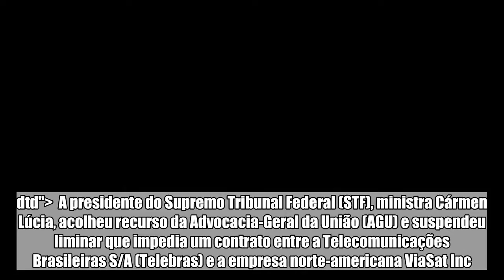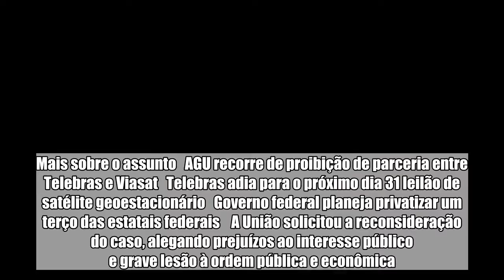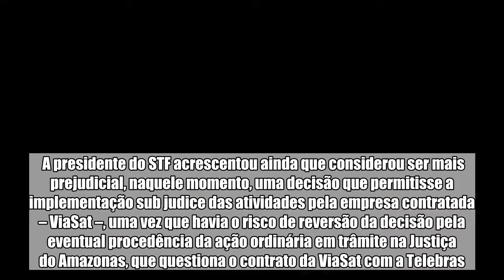STF autoriza contrato da Telebras com a ViaSat para uso de satélite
!DOCTYPE html PUBLIC "-//W3C//DTD HTML 4.0 Transitional//EN" " A presidente do Supremo Tribunal Federal (STF), ministra Cármen Lúcia, acolheu recurso da Advocacia-Geral da União (AGU) e suspendeu liminar que impedia um contrato entre a Telecomunicações Brasileiras S/A (Telebras) e a empresa norte-americana ViaSat Inc. para exploração da capacidade da banda larga do Satélite Geoestacionário Brasileiro de Defesa e Comunicações Estratégicas (SGDC).  O acordo estava suspenso por decisão da 1ª Vara Federal de Manaus (AM), mantida pelo presidente do Tribunal Regional Federal da 1ª Região (TRF-1). A União, inconformada com a suspensão do contrato, recorreu ao Supremo pedindo a liberação da parceria, mas, no dia 1º de junho deste ano, Cármen Lúcia indeferiu o pedido e manteve a decisão da Justiça amazonense.   Mais sobre o assunto AGU recorre de proibição de parceria entre Telebras e Viasat Telebras adia para o próximo dia 31 leilão de satélite geoestacionário Governo federal planeja privatizar um terço das estatais federais  A União solicitou a reconsideração do caso, alegando prejuízos ao interesse público e grave lesão à ordem pública e econômica. Acrescentou que o contrato de parceria viabilizará, por meio de equipamentos da ViaSat, o funcionamento de 100% da capacidade do satélite e a prestação de serviços de banda larga, dentro da política pública de inclusão digital para as regiões mais distantes do país.  As empresas Via Direta e Rede Tiradentes, que entraram com ação na Justiça Federal em oposição ao contrato firmado pela Telebras, argumentam que o satélite não está gerando prejuízo, pois as operações militares estão operando normalmente e que o princípio da soberania nacional está sendo violado ao permitir que informações estratégicas possam ser acessadas por uma empresa estrangeira.  DecisãoApós analisar a matéria, a ministra Cármen Lúcia apresentou as razões que a levaram, em primeiro momento, a indeferir pedido da União pela retomada do acordo. Segundo a magistrada, havia a impossibilidade de conhecimento aprofundado sobre as questões de fato e direito apontadas, “sendo descabida a pretensão dos envolvidos de trazê-las a este Supremo Tribunal pela via da contracautela, ‘sob pena de se alterar o curso normal do processo’”.  A presidente do STF acrescentou ainda que considerou ser mais prejudicial, naquele momento, uma decisão que permitisse a implementação sub judice das atividades pela empresa contratada – ViaSat –, uma vez que havia o risco de reversão da decisão pela eventual procedência da ação ordinária em trâmite na Justiça do Amazonas, que questiona o contrato da ViaSat com a Telebras.  Confira a íntegra da decisão: Decisão by Metropoles on Scribd    Com informações do STF   VER COMENTÁRIOS